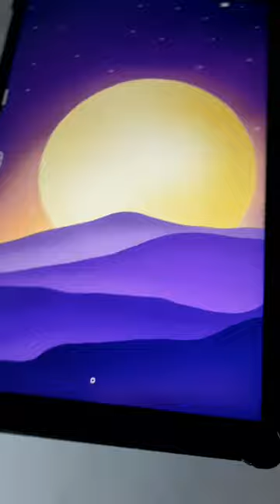Autodesk sketchbook evening sunset drawing tutorial | sunset digital art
here's how i made evening sunset digital art in autodesk sketchbook
it's the most easy sunset digital art tutorial i made using autodesk sketchbook
the colour palette i chose was of complementary colours or opposite colours which are violet and yellow ,where yellow is kept as a prime focal point here which gives it a very attractive look
start by drawing few mountains and colour them with violet in gradation look
with the air brush sgade the top parts with a tint of black and lower with white for each of the mountains by using ALPHA LOCK , make sure that each mountain part is drawn on a different layer
draw the sun with the circle colour it with yellow , apply alpha lock and using air brush shade the centre with white
for the sky you can either directly do fill colour and give it a center focused shading look OR with the air brush do the colour blending
add stars with any brush witha fine point and with air brush add the sparkle on the stars
with these simple steps you can create an amazing looking sunset in less than even 5 minutes and here is a tutorial to explain it in just 20 seconds

if you try it , tag me on instagram and i will share your artwork on my story
hope you have an amazing day and remember to keep smiling always

brushes i used are
OUTLINE : inking brush ( autodesk sketchbook )
                   studio pen brush ( procreate )
COLOUR AND SHADING : i made a custom brush in autodesk sketchbook
                                              but you can use flow air brush also

it will help channel a lot

behind the scenes and short videos on instagram